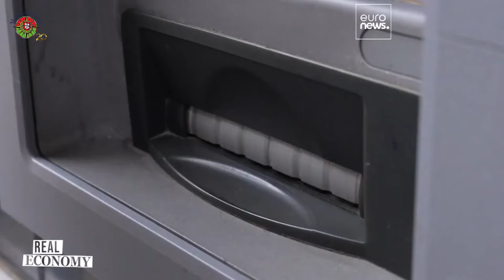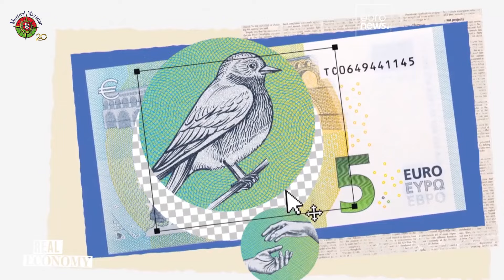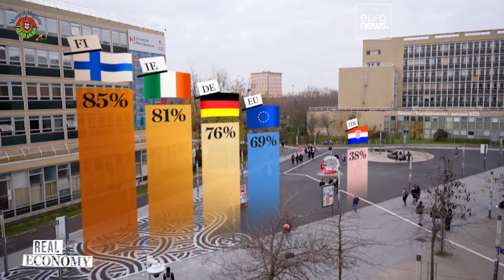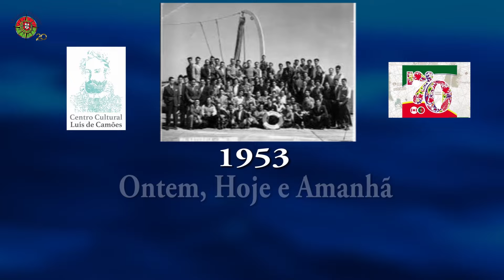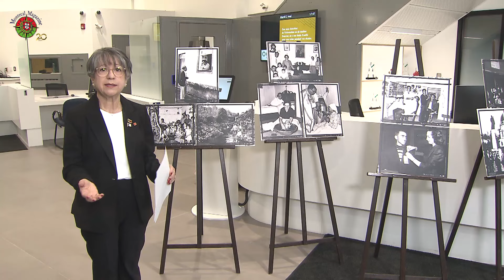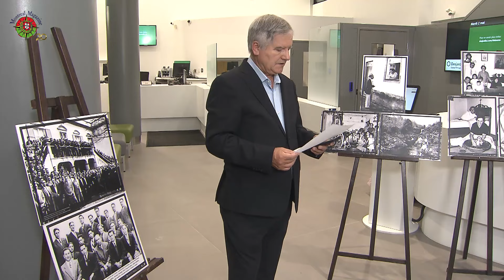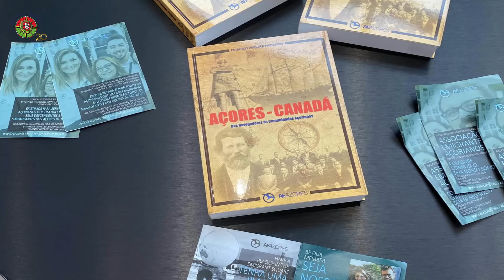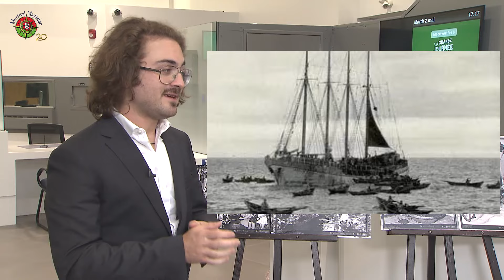Montreal Magazine - 11 de Janeiro de 2024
No programa de hoje, 2º Episódio da Série "Ontem, Hoje e Amanhã", no Âmbito dos 70 Anos da Diáspora Portuguesa no Canadá, com Eduardo Monteiro, que veio ao Canadá para apresentar o seu Livro "Açores - Canadá", na Caixa Desjardins Portuguesa.